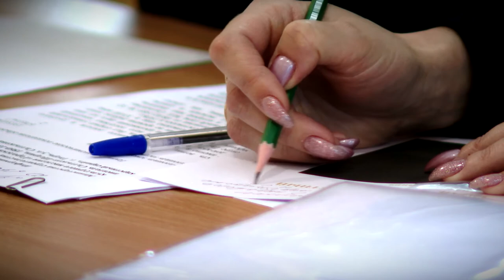Губернатор Игорь Руденя побывал с инспекционной поездкой в музее Салтыкова-Щедрина